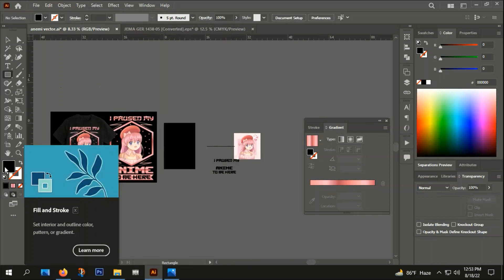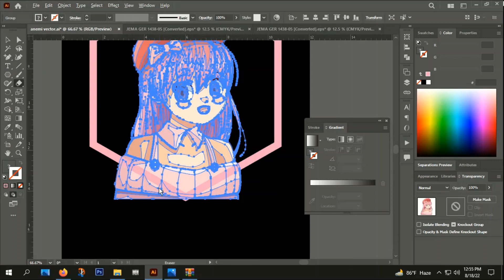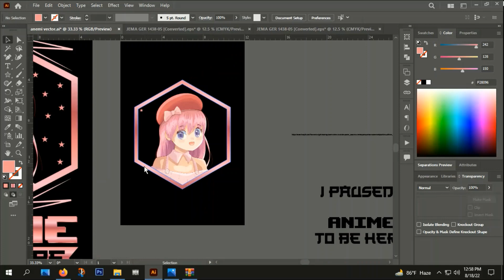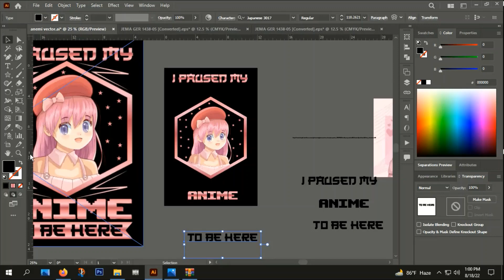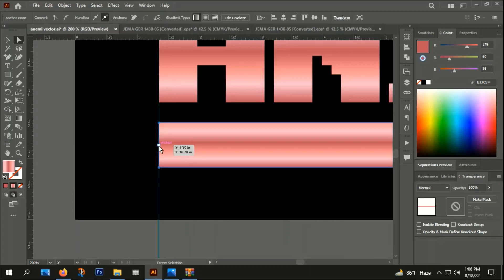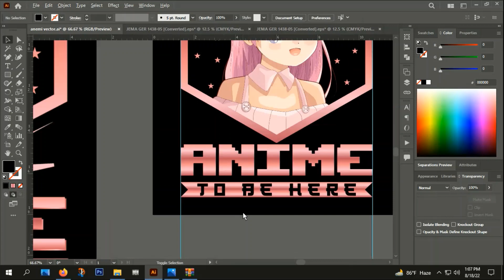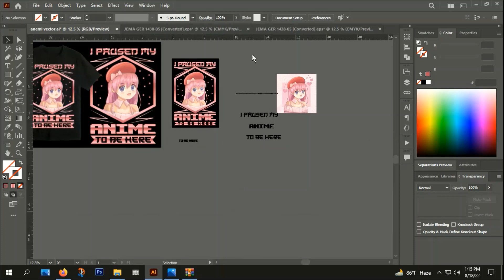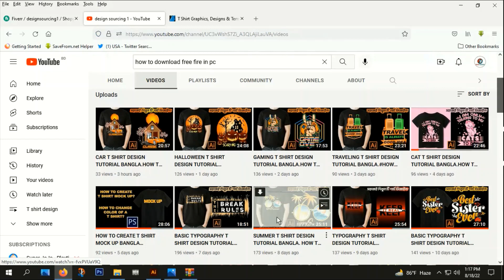ANIME T SHIRT DESIGN TUTORIAL BANGLA.HOW TO CREATE T SHIRT DESIGN.design sourcing 1#t_shirt_design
FONT:

Japanese 3017

Upheaval TT -BRK-

 this vedio you can learn how to create  ANIME  T SHIRT  DESIGN ..
it is very helpful for beginner and those people  who know Fairly about design.

টি_শার্ট_ডিজাইন
typography Tshirt
টি শার্ট ডিজাইন টিউটোরিয়াল,